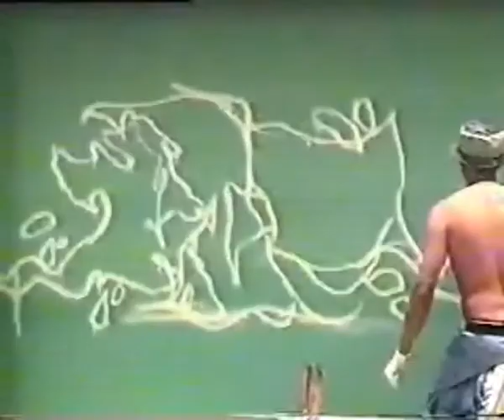Flesh Krumblez - Drunk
Track by Flesh Krumblez called "Drunk" containing footage filmed in 1990 something at the height of the graf scene in Mitchell's Plain (Cape Town, South Africa).  Footage filmed at Westridge City aka "The City".